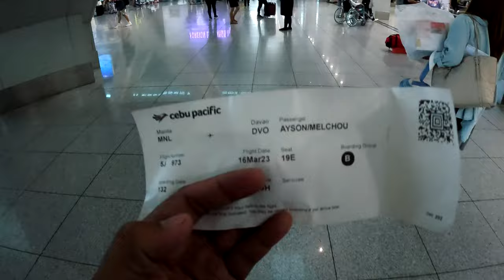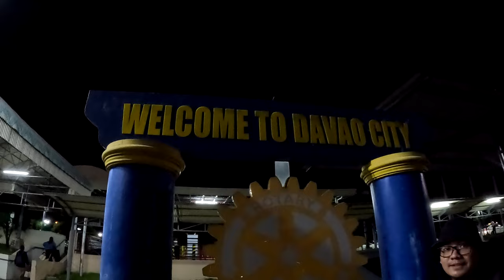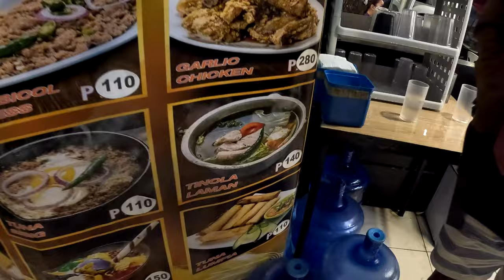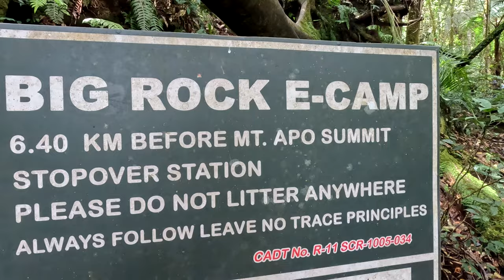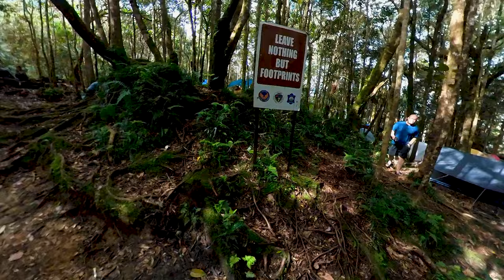MT. APO | TOP 1 HIGHEST MOUNTAIN IN THE PHILIPPINES (2023) - Part 1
Mount Apo via Sta. Cruz Trail Circuit (2,954 MASL) | March 17-20, 2023 | Mindanao, Philippines

Considered as the most technical and interesting trail because of its narrow and different type of  trail  with very lush vegetation and pristine jungle which you can see the canopy ecosystem and different species of Flora & Fauna.

Its trail starts at a small village call Sitio Culan which a back packer would pass a farm trail, jungle trail and boulders trail before reaching the summit covering a distance of 13.7 Km with elevation gain of approximately 2,000 meters.